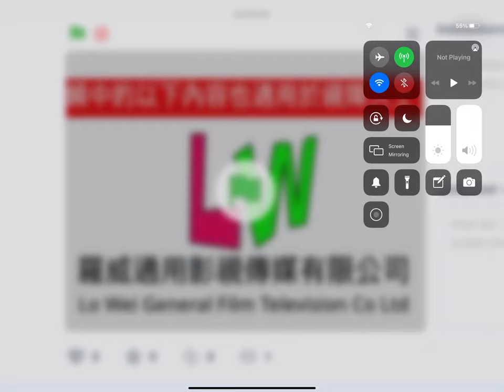New lo wei